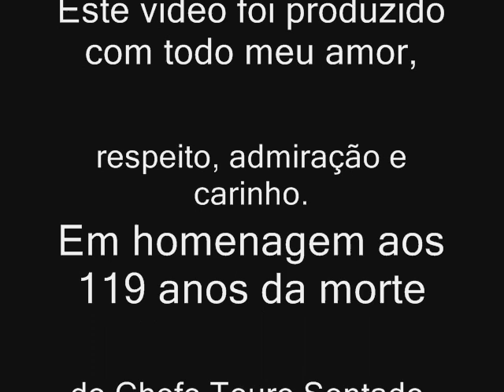Tributo ao Chefe Touro Sentado ( Sitting Bull )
Homenagem ao Chefe Lakota / Sioux / Hunkpapa Touro Sentado
Tribute for the Great Sitting Bull Chief